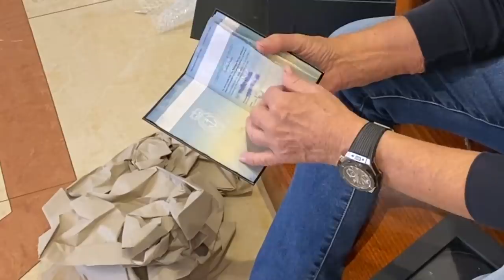KARÓRA UNBOXING: Csalódás vagy nem?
Megérte? Tünde szerint ronda, szerintem meg extra. Már Hong Kongban is szemezgettem ezzel a márkával, igaz, a Swordfish-sel, most a nagy itthon ülésben vásároltam egyet egy online aukción. Mivel sokan megkérdezitek majd: az eredeti ára 12.130 USD.

Kommenteket olvasunk, de Facebook stb. üzeneteket nem, így kérjük, hogy kommentben írjál nekünk!